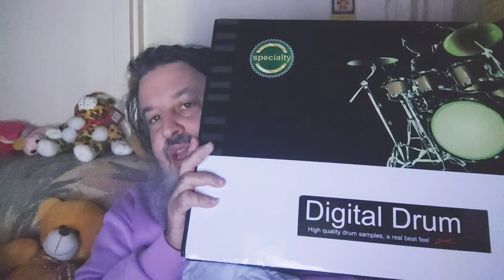OurLifeAsCyborgAlpha :Lionel-Voltaire | Vlogmas | Notes | Karli Reese YAWivlogs & Nerd Life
OurLifeAsCyborgAlpha :

Lionel-Voltaire | Vlogmas | Notes | Karli Reese YAWivlogs & Nerd Life